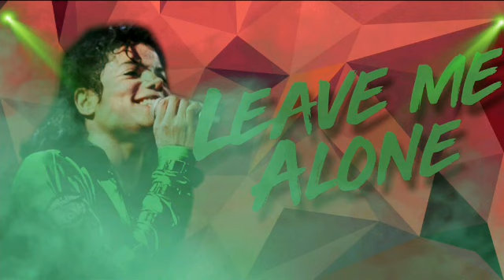MICHAEL JACKSON: LIVE AT THE GRAMMY AWARDS 1990- Full Fanmade Concert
TRACKS EDITED BY: XxBlackOrWhite FanmadeToursXx
THUMBNAILS BY: XxBlackOrWhite FanmadeToursXx
SMOOTH CRIMINAL MADE BY: Jonathan "Sugarfoot" Moffet and Wil'

1. Streetwalker
2. Smooth Criminal
3. Leave Me Alone
4. Jackson 5 Medley
5. Loving You (Ending)